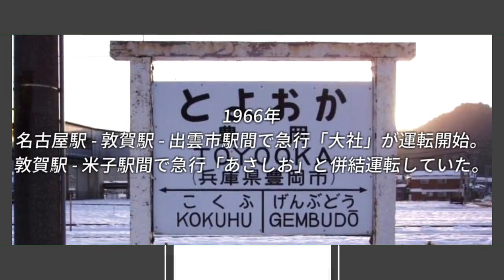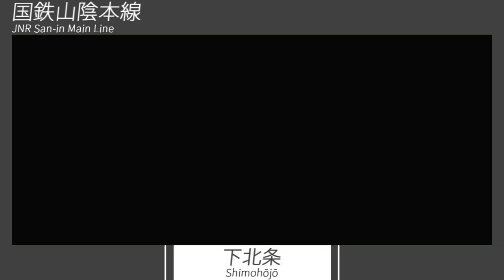【1982】ヨルシカ「花に亡霊」で急行大社のルートの駅名を歌う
[SSB-26][T11]

椋音テリアがヨルシカ「花に亡霊」で急行大社のルート（国鉄東海道本線・北陸本線・小浜線・舞鶴線・宮津線・山陰本線・大社線 名古屋～大社）の駅名を歌います。

東海/北陸と縁結びのまち・出雲を結ぶ急行として誕生し、1982年11月まで運行していた「大社」に焦点を当て、大社線乗り入れが終了する直前である1982年7月時点での駅名を歌わせています。

【画像】
wikimedia commons、railstation.net